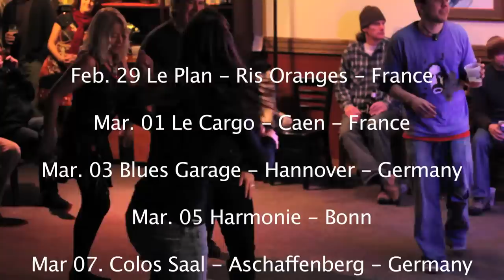Popa Chubby European Master Class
This Spring Popa Chubby will be offering master classes throughout Europe. Classes will be limited to 10 students per date, and will have backstage access to the gig!